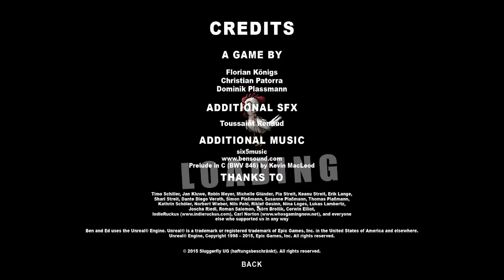i finished ben and ed but im still gonna do more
good gaem i do everuythings